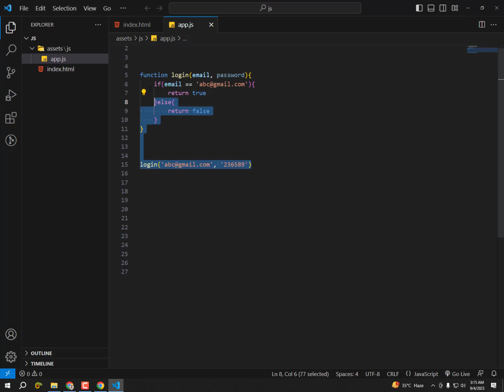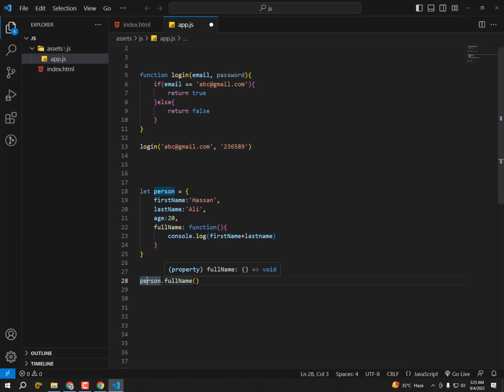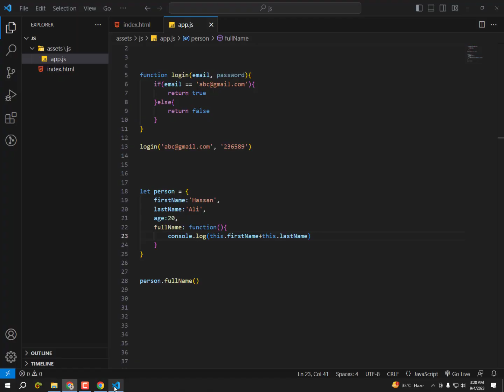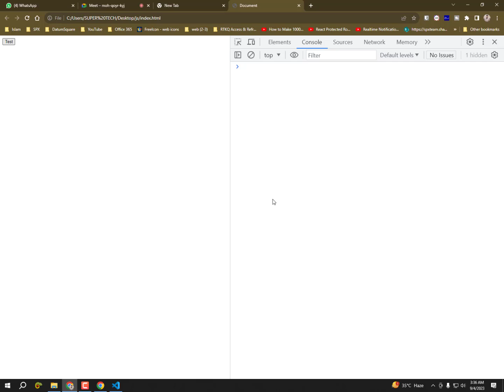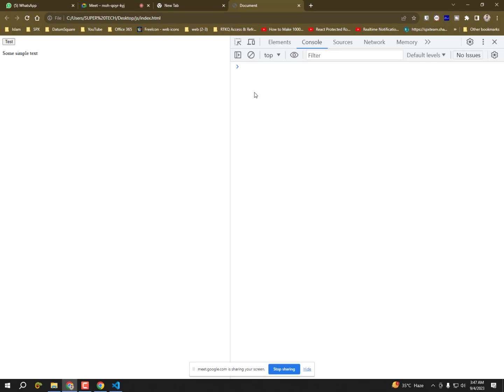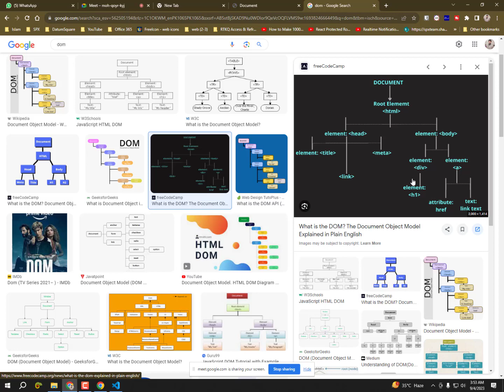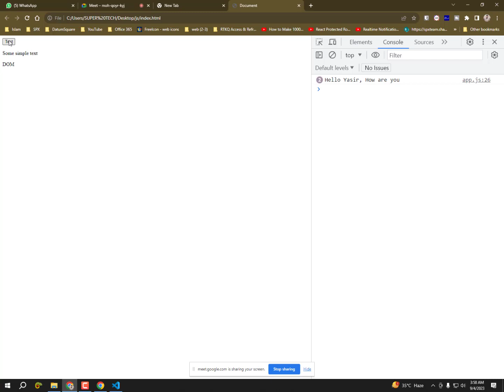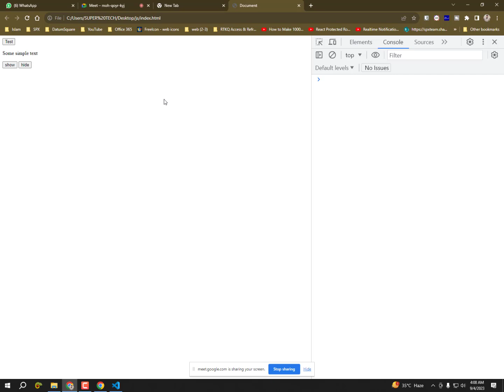Introduction to DOM, Interacting with DOM Using Plain JavaScript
Introduction to DOM, Interacting with DOM